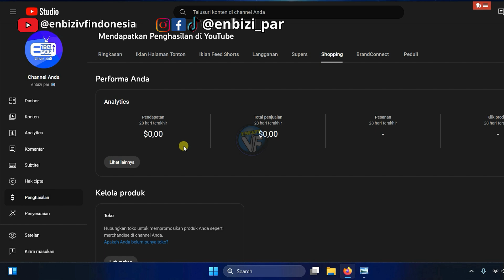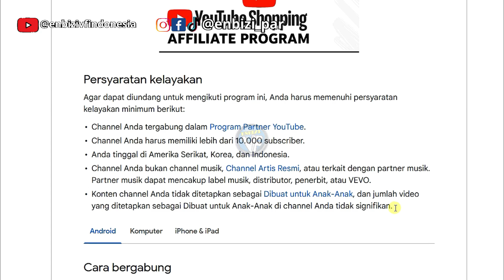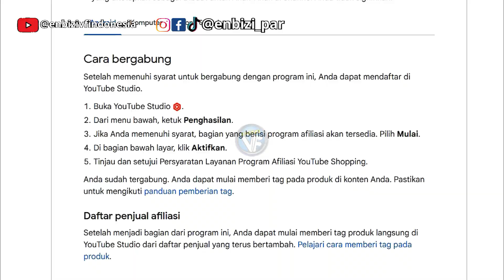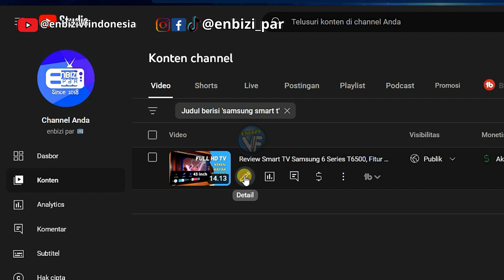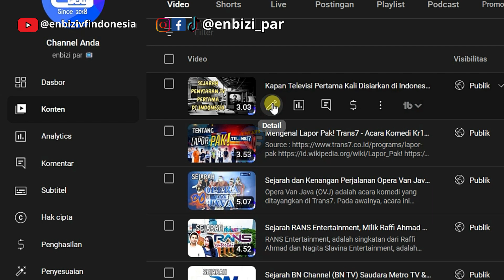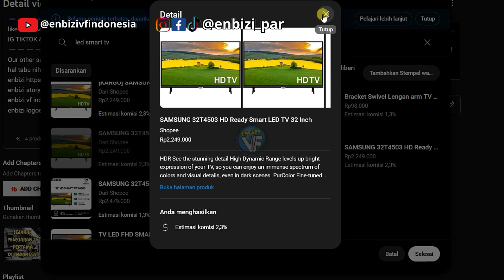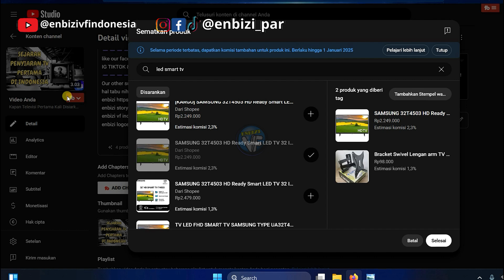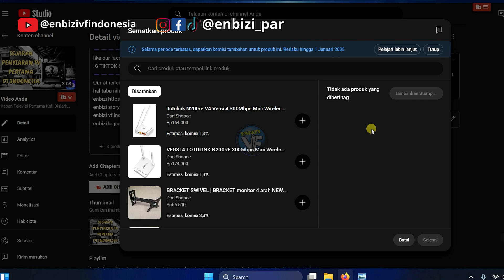ini Syarat ikut program afiliasi YouTube Shopping & Cara Mengaktifkannya / Tautkan Produk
Our other subscription channels:
atau
atau jenis premium (lebih mahal sedikit) :
4K HDMI Switcher 4 in 1 out PX HD2-417 dengan IR Remote Control